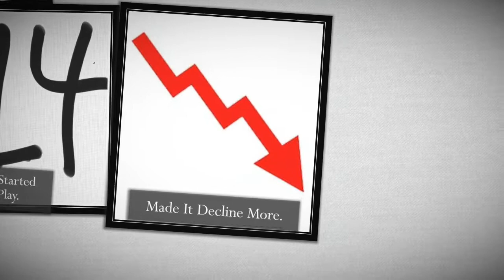History Of Nick jr. Free Draw